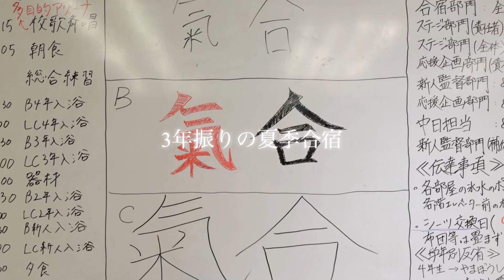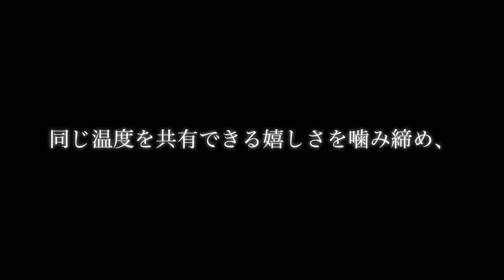【PV】早稲田大学応援部吹奏楽団第59回定期演奏会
12月12日(月)に吹奏楽団の第59回定期演奏会が行われます。
定期演奏会は私たちの1年の集大成です。
本年度の吹奏楽団は「星のパズル」をテーマに、活動を行なってきました。
バラバラに散らばった星たちが一つになる瞬間、それは今までにない輝きを魅せるはずです。
部員新人55名が織りなす輝きを、是非目に焼き付けてください。

URLはこちら→coming soon

※写真撮影時のみマスクを外しております。コロナ禍以前の写真、動画も使用しております。

早稲田大学応援部吹奏楽団第59回定期演奏会
＠江戸川区総合文化センター大ホール
12月12日(月)
開場 17:00　開演 18:00

も是非ご覧ください。